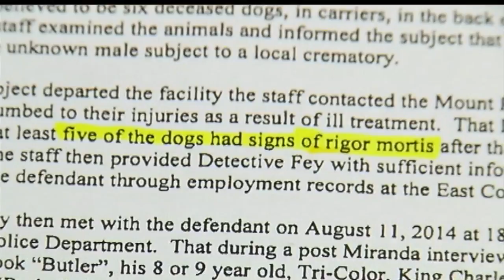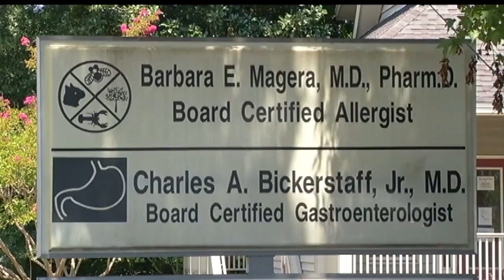Man convicted in deaths of 9 dogs only given a $500 fine; advocacy group outraged